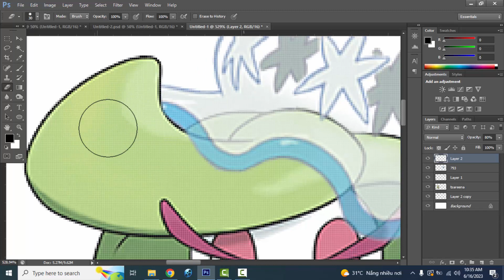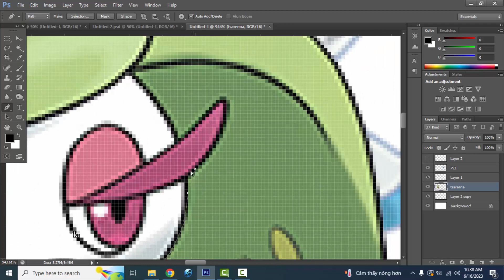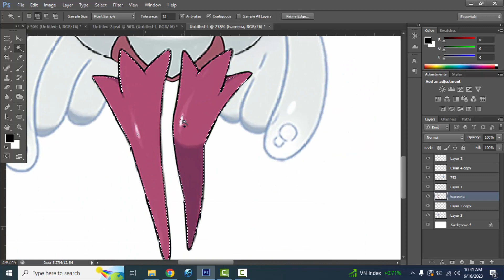Pokemon Fusion | Tsareena + Nihilego